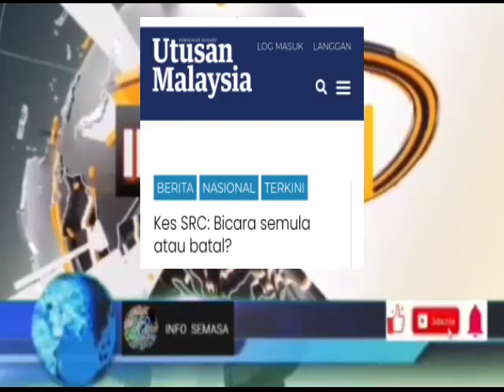AKHIRNYA BERITA GEMBIRA UTK NAJIB SYUKUR..